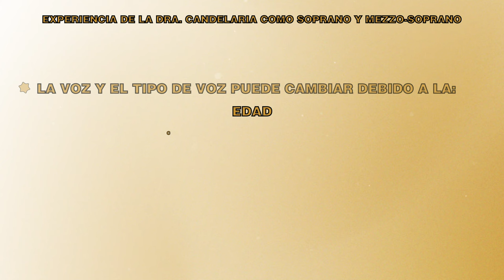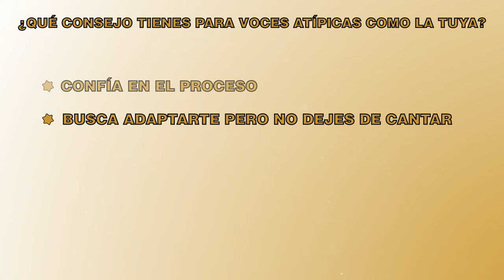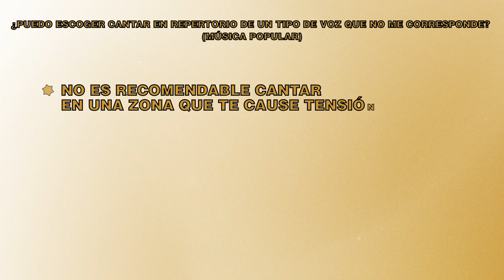⚠️¿QUÉ TIPO DE VOZ TENGO?⚠️ NO LO SÉ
No saber el tipo de voz puede ser un proceso frustrante y hasta confuso. Hoy la doctora Cindy Candelaria nos cuenta su historia de convertirse en Mezzo Soprano luego de cantar como Soprano por muchos años. Hablamos de estrategias, como escoger canciones y la Doctora nos comparte consejos para poder sobrellevar este problema muy común entre cantantes.

00:00 Introducción
00:48 ¿Qué pasa cuando tu voz no tiene clasificación?
01:30 De soprano a mezzo soprano
04:52 Clasificación vocal y género musical
05:58 ¿Qué hacer?
08:00 ¿Puedo cambiar mi voz?